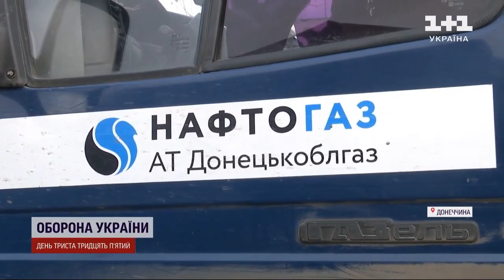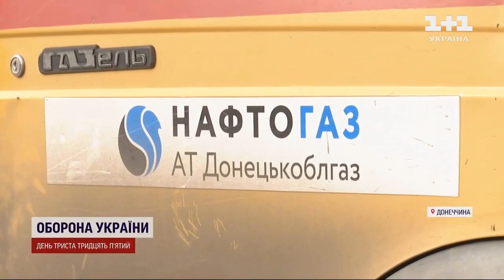Як фахівці Донецькоблгазу відновлюють газопостачання жителям Донеччини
Донеччина опинилася без газу ще в травні минулого року, коли росіяни пошкодили магістральний газопровід. На відновлення газопостачання в регіон жителі чекали півроку.

У жовтні, завдяки успіхам Збройних Сил України, підтримці керівництва Донецької обласної військово-цивільної адміністрації, титанічним зусиллям працівників АТ «Донецькоблгаз» та іншим залученим, це стало можливим.

Сьогодні, попри постійні обстріли та загрозу власному життю, наші відважні колеги продовжують ремонтувати газові мережі та відновлювати постачання у домівки донеччан.

Чи страшно їм? Якийсь час було, але вони знають наскільки їхня робота важлива для людей.

Як це, працювати на межі можливостей, та як реагують місцеві жителі на повернення газу до області, дивіться у сюжеті ТСН.